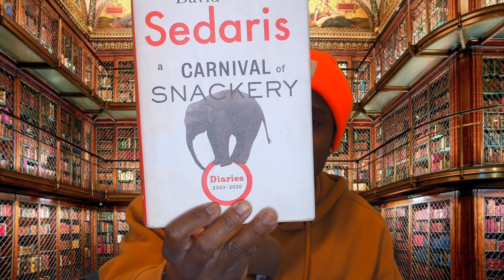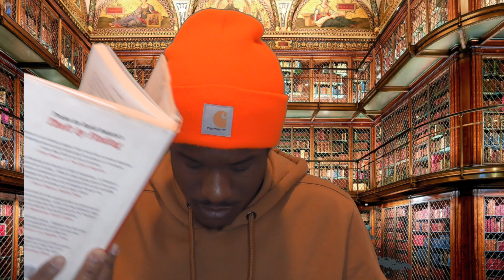A Carnival of Snackery by David Sedaris Book Review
This is the most inspiring book I've personally ever read. David Sedaris lives a great life, that leads to great writing. It's fascinating seeing the behind the scenes of such a prolific writer's life. I'll always keep a copy of 'A Carnival of Snackery'.